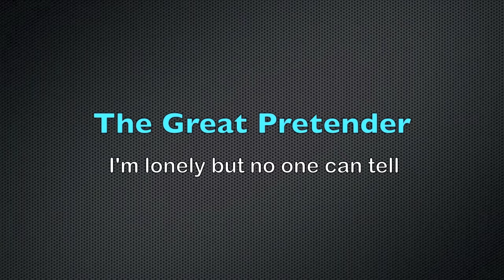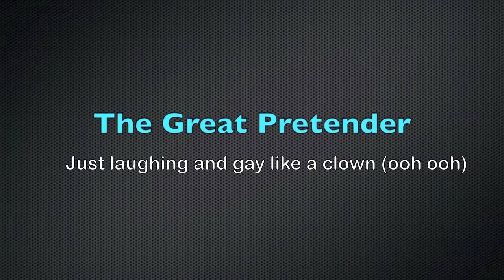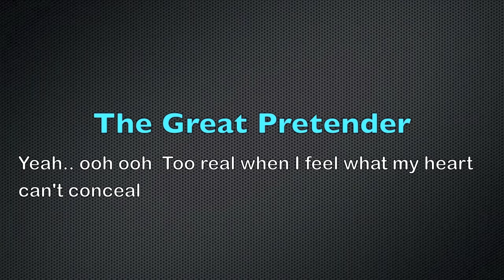The Great Pretender CVR